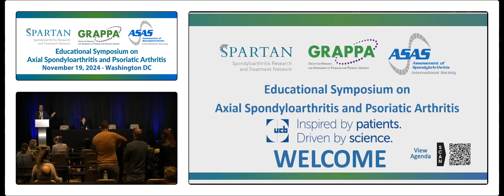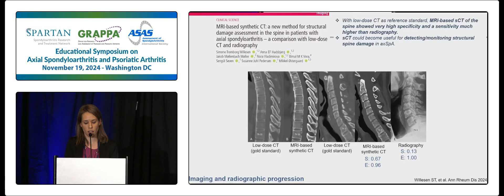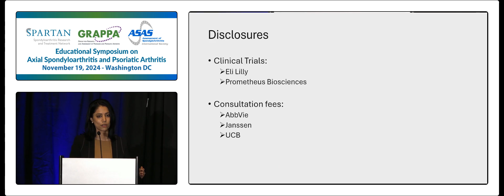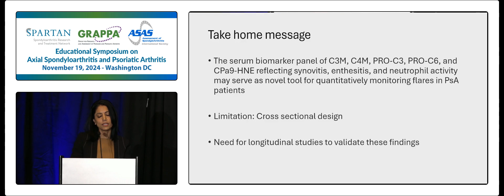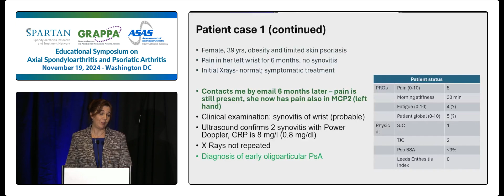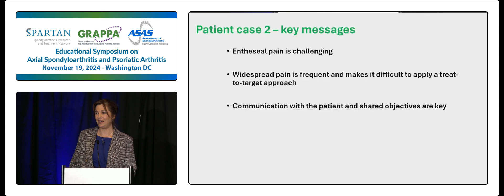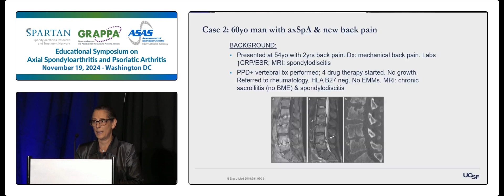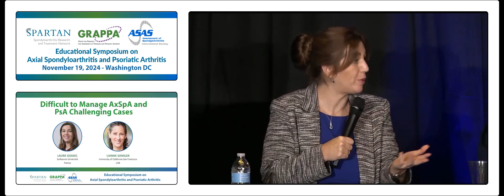2024 SPARTAN-GRAPPA-ASAS Symposium - Washington D.C.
The 2024 SPARTAN-GRAPPA-ASAS Symposium on Axial Spondyloarthritis and Psoriatic Arthritis that took place in Washington DC after ACR Convergence is not available for on-demand viewing.